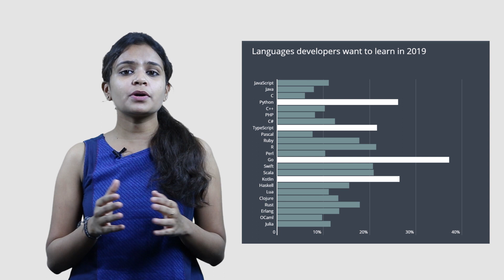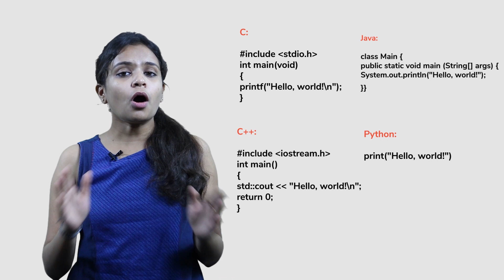Why Is Python The Best Programming Language to Learn in 2019 | FACE Prep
Among the best programming languages to learn in 2019, Python tops the list. In this video, we will help you understand how & why Python is the best programming language to learn now.

Also, here is the link to our Python Article Tutorial Series

Also, for other placement related updates, come join the largest learners Community on FACE’s Telegram and WhatsApp, and take your placement preparation to the next level.